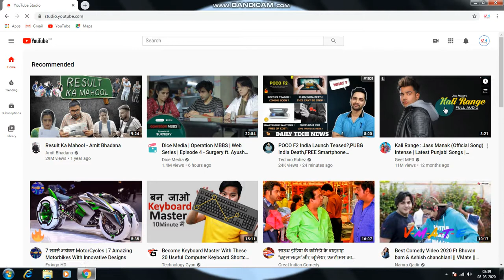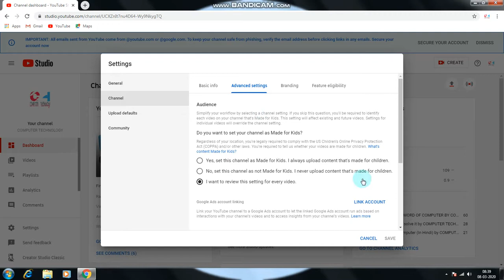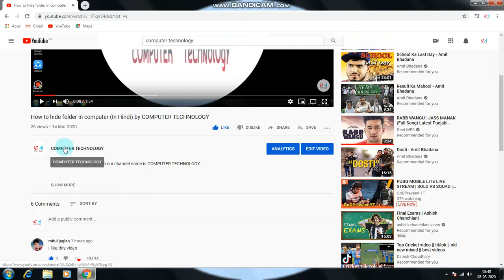How to hide subscribers (In Hindi) By Computer Technology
In this video i was telling you that How to hide subscribers in computer.

SO LETS THEN

GOOD BYE!